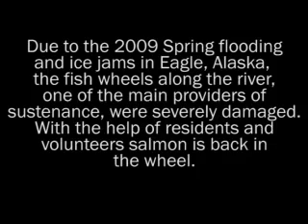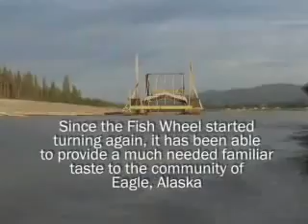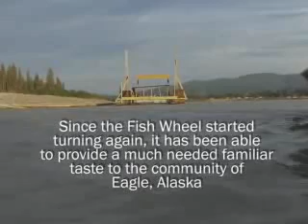Eagle, AK Fish Wheel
This video was created by FEMA.

Video Credit: FEMA (Federal government video productions are generally public domain, but any copyrighted content such as music that has been found in this recording has been registered with the appropriate rights holder.